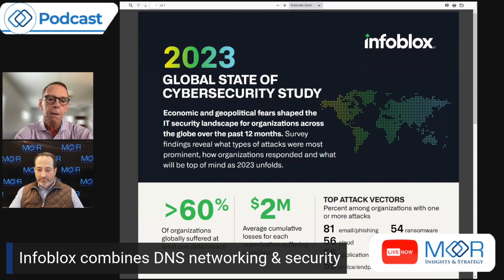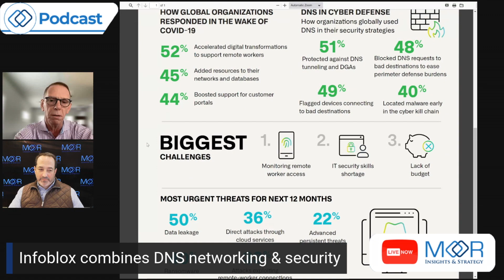Infoblox Combines DNS Networking and Security - Episode 3 - DataCenter Podcast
Infoblox Combines DNS Networking and Security
BloxOne Threat Defense | Elevate Network Security and SecOps Efficiency